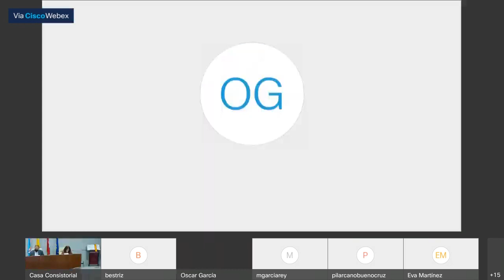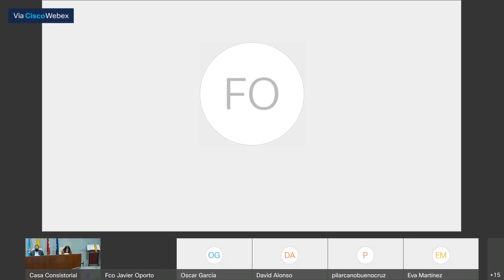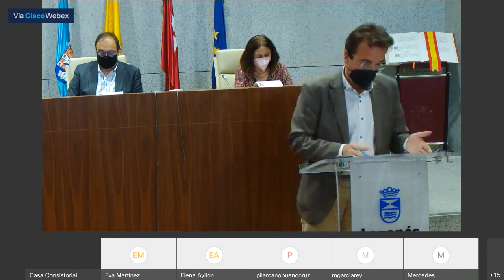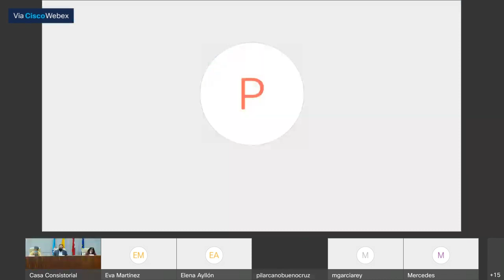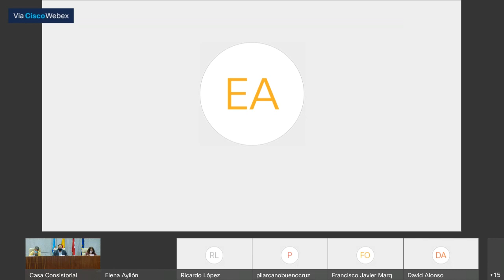PLENO EXTRAORDINARIO AYUNTAMIENTO DE LEGANÉS. 19 AGOSTO 2021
LEGANÉS 19 AGOSTO 2021 / Pleno Extraordinario del Ayuntamiento de Leganés celebrado por videoconferencia en la Casa Consistorial de Leganés el jueves 19 de agosto de 2021.